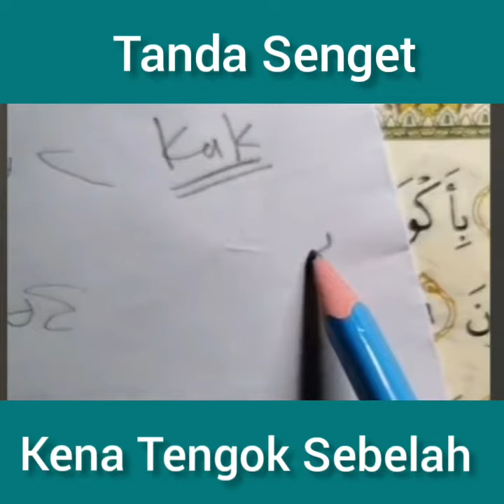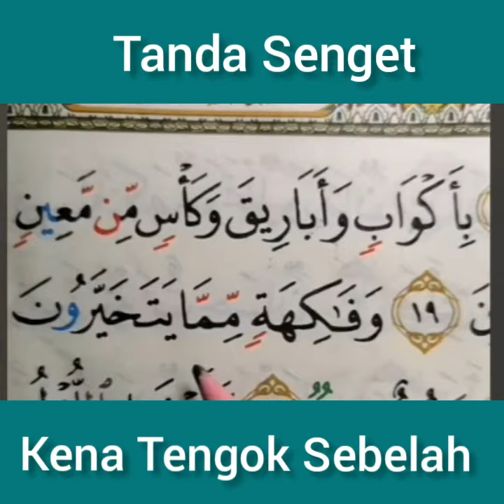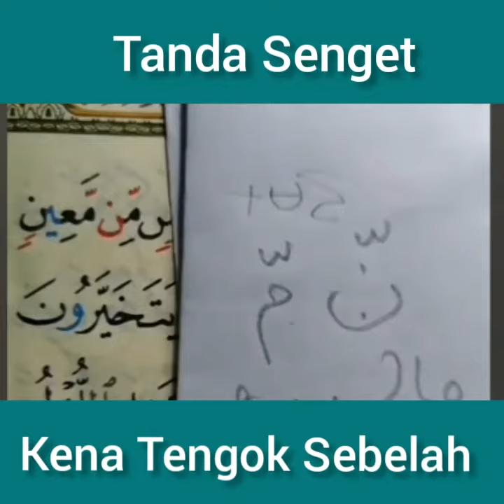The Best of BSS ( Tanda Senget Kena Tengok Sebelah )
Mari Belajar Mengaji.!!

𝙅𝙤𝙢 𝘽𝙚𝙡𝙖𝙟𝙖𝙧 𝘼𝙡 𝙌𝙪𝙧𝙖𝙣, 𝘿𝙞𝙢𝙖𝙣𝙖2 𝙎𝙖𝙝𝙖𝙟𝙖, 𝘽𝙞𝙡𝙖2 𝙈𝙖𝙨𝙖,
𝙈𝙚𝙧𝙚𝙣𝙩𝙖𝙨𝙞 𝙎𝙚𝙢𝙥𝙖𝙙𝙖𝙣.

Jom install beramai-ramai. Dan kongsikan kepada yg lain 💥📌